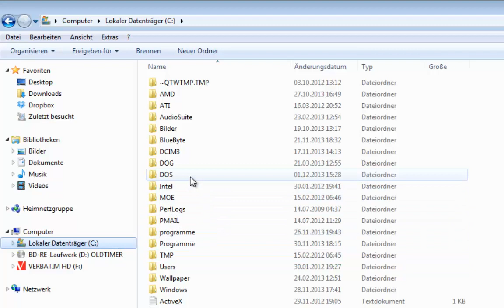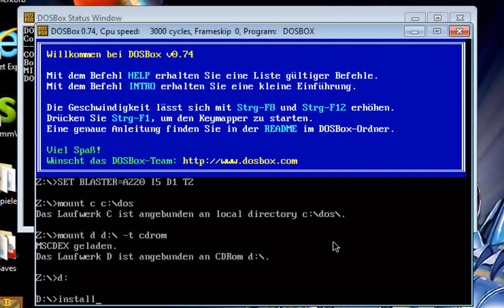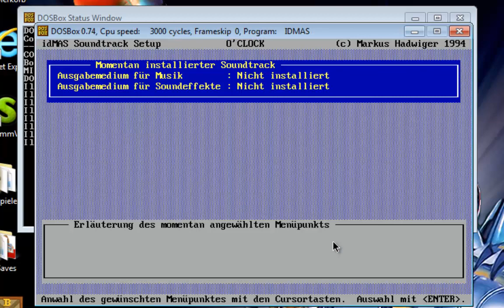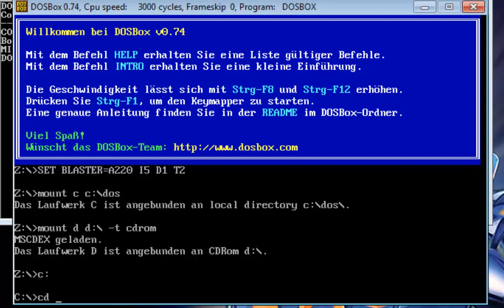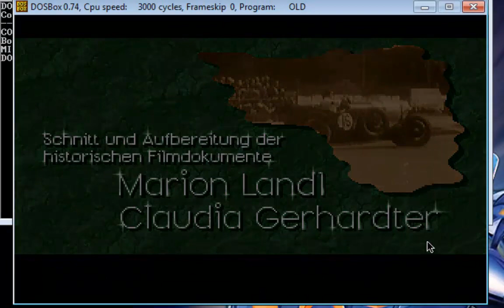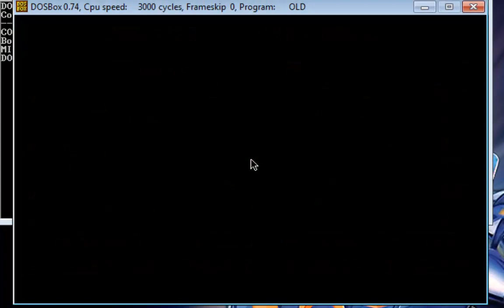GDPC: Oldtimer auf Windows XP + Vista + 7 + 8 spielen mit DOSBox Motor City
Mit diesem Video zeige ich Euch wie Ihr "Oldtimer" auch auf aktuellen Betriebssystemen (wie XP / Vista / 7 / 8) spielen könnt.
wichtige Hinweise:

1.) Der zweite Mauszeiger ist nur wegen der Aufnahme am PC sichtbar, im Spiel sieht man ihn sonst nicht ;-)

2.) Wenn Euer CD/DVD-Laufwerk nicht mit dem Buchstaben "D" sondern z. B. "E" bezeichnet ist, müsst Ihr den Pfad für das CD-Laufwerk in der DOSBox anpassen. Er würde in diesem Beispiel dann wie folgt lauten:  mount d e:\ -t cdrom

3.) Tastenkombination für Vollbild bei DOSBox:  Alt + Enter

Bitte beachtet hierzu auch mein DOSBox Tutorial.

-- GameDoctorPC --